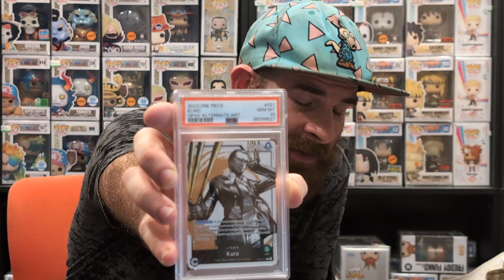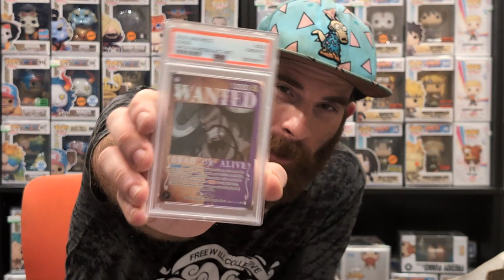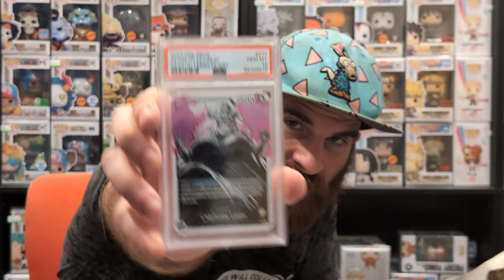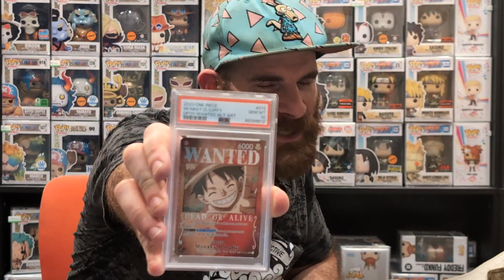ONE PIECE: PILLARS OF STRENGTH! PSA GRADED CARDS!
Episode 629: A box FULL of 10s!